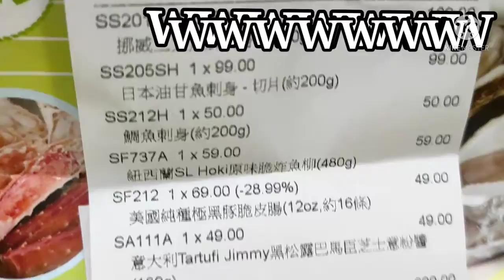Fresh Sushi From Japan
Love eating Sushi ,Fresh From Japan # Online Buying